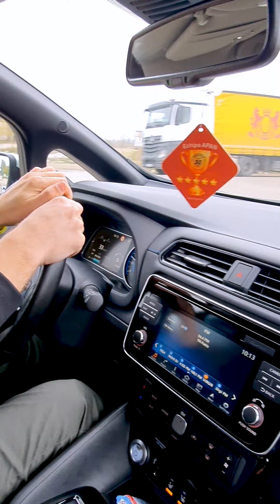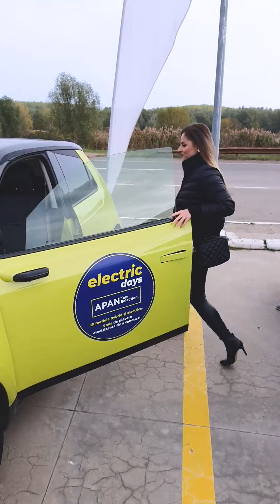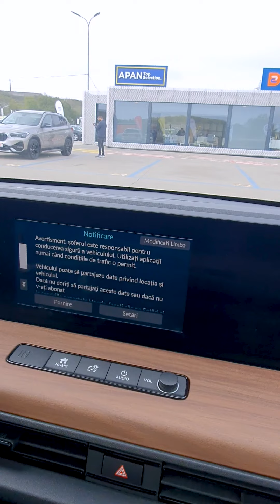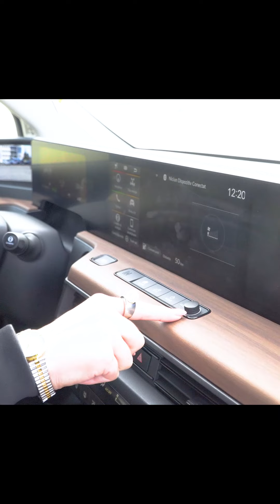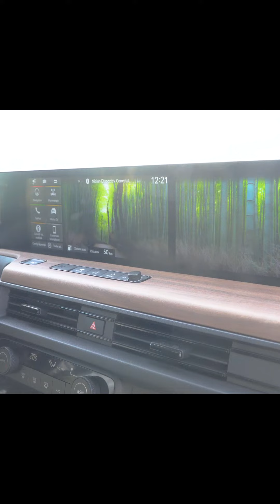ELECTRIC DAYS la APAN - AM TESTAT HONDA E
Apan a organizat in cadrul APAN TOP SELECTION evenimentul intitulat Electric Days. Au dorit prin acest eveniment să ne conecteze la tehnologia electrică. Am avut la dispozitie 10 masini electrice si hibride, iar eu am facut o plimbare intr-un Nissan Leaf și am condus un Honda E, de un verde foarte funky. Pot spune că m-am îndrăgostit de mașinile electrice și aștept cu nerabdare momentul când ele vor fi main stream. Aveți aici un video cu experiența mea!
Nu uita să îmi scrii în comentarii dacă ți-a plăcut și dacă ai condus și tu o mașină electrică!

Aceste materiale sunt rezultatul multor ore de munca de filmare, procesare si postprocesare, documentare si multi kilometri parcursi.

🎼 Artist | Solista muzica populara | nunti, botezuri, evenimente, petreceri private.

Support me!

Toate drepturile asupra acestui material apartin VERONA ADAMS si PICTUREPERFECT.RO . Orice tentativa de comercializare, difuzare, repostare a acestui material pe orice alte canale media fara acordul explicit al artistului va fi sanctionata conform legii.
©® All rights reserved VERONA ADAMS and PICTUREPERFECT.RO . Any attempt to sell, broadcast, repost this material on any media channel without the artists explicit consent will be prosecuted to the full extent of the law.